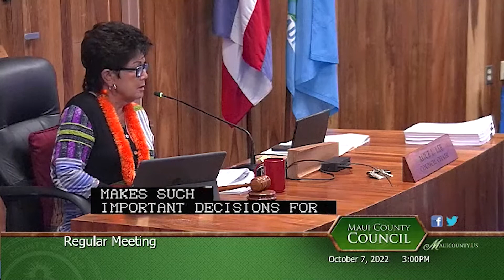Maui County Council 2022-Oct-07 Rod Antone and Dave Jorgensen blocked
Rod Antone's nomination to Maui Planning Commission and Dave Jorgensen's nomination to Board of Water Supply were blocked by progressive county council members due to conflicts of interest and the existence of significantly more qualified candidates